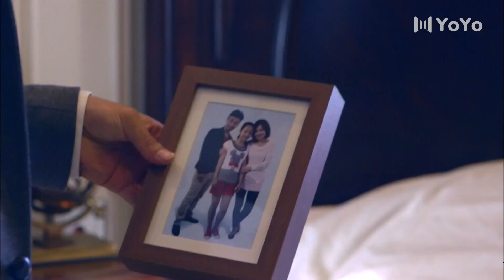心機小三找藉口邀請男人來家裡，抓著他的手求原諒，說出自己的心聲！